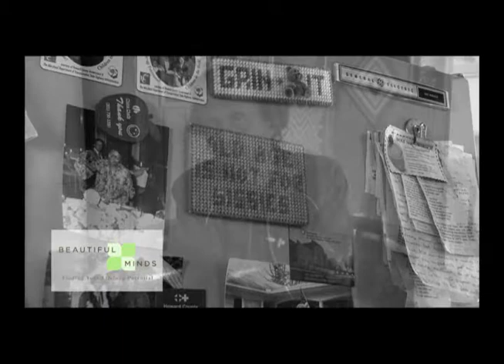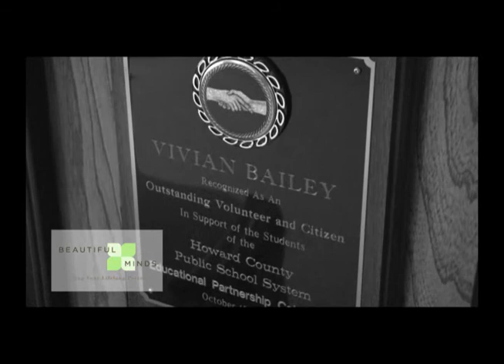Beautiful Minds - Vivian Bailey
To have a beautiful mind, you have to do things that make you analyze, think and make decisions. I stay both mentally and physically active. I take vitamins and supplements to keep my bones strong, and I exercise regularly.

I had a long career in government and retired after serving as a division director at the Social Security Administration. Earlier I'd been a lieutenant in the Women's Army Corps. I'd volunteered before but became very involved after I retired — the Health Resources Planning Commission, Judicial Nominating Commission, Friends of the Library Board, Hospice Board and many, many others. Today I raise funds for an elementary school that calls me their "guardian angel." I also lead a group that sends packages of needed items, plus home-baked cookies, to soldiers in Iraq and Afghanistan.

You see so many needs. If everybody did a little bit, many of these needs could be taken care of.